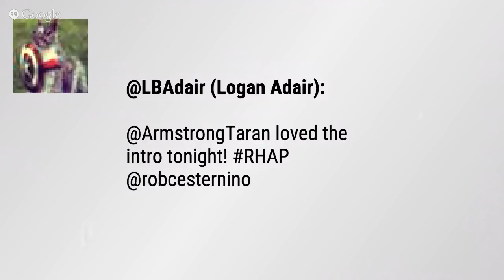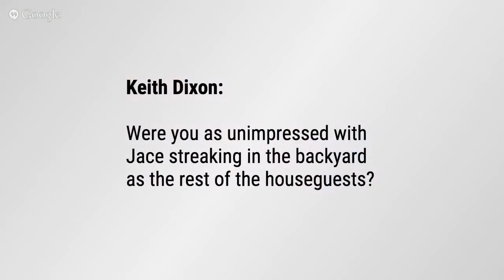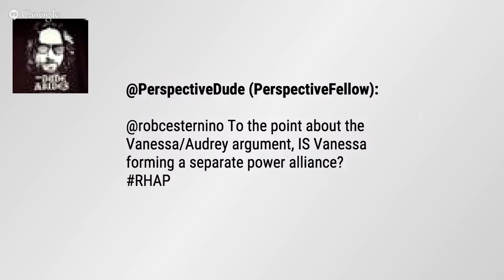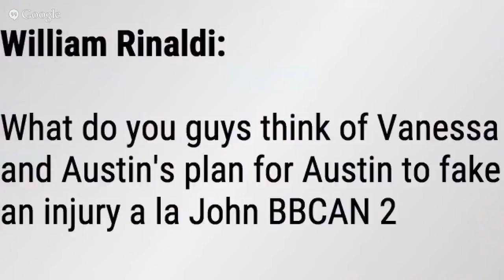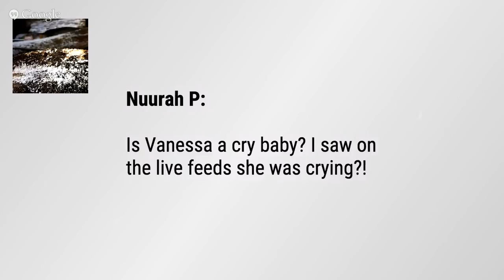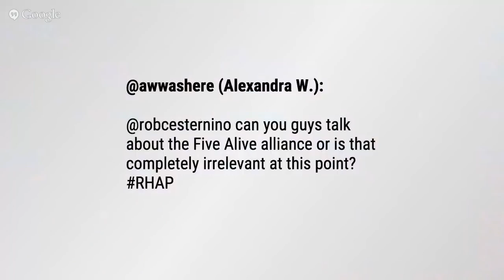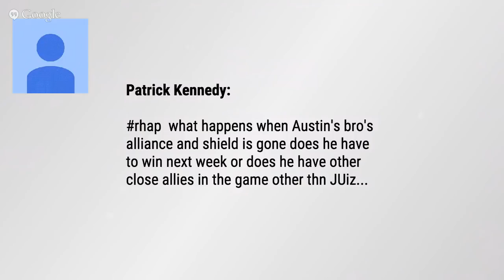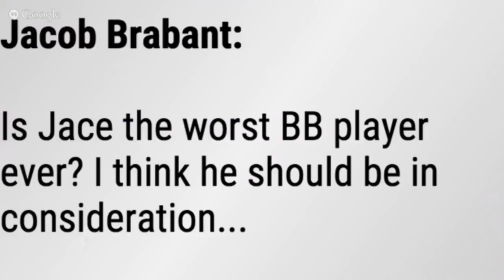Big Brother 17 Episode 3 Recap | Sunday, June 28th, 2015 after BB17 LIVE